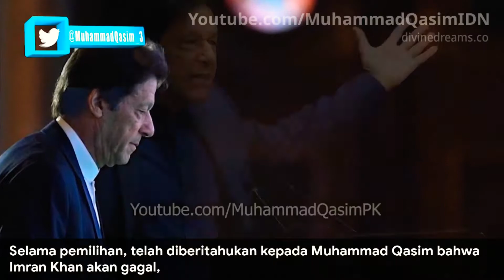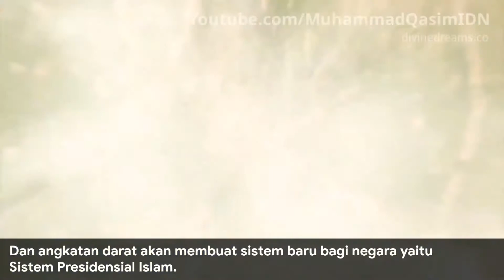Sistem Presiden Islam Selepas Kepemimpinan Perdana Menteri, Imran Khan | Mimpi Muhammad Qasim